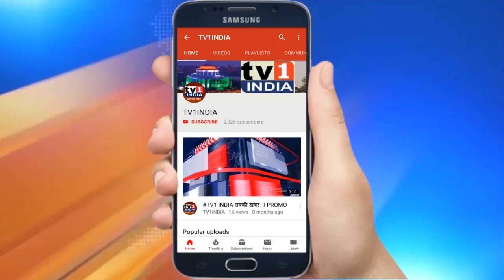मुंबई पुलिस के एंटी नारकोटिक्स सेल ने दक्षिण मुंबई में ड्रग्स तस्कर के घर की छापेमारी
मुंबई पुलिस के एंटी नारकोटिक्स सेल  ने दक्षिण मुंबई  में ड्रग्स तस्कर के घर की छापेमारी | एक गिरफ्तार 27 लाख 50 हजार कीमत का एमडी ड्रग्स बरामद  |